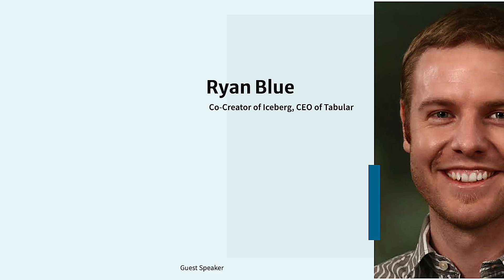Iceberg 101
Series: Ask the Iceberg Experts
Guest: Ryan Blue, co-creator of Iceberg, and co-founder of Tabular
Subject: Introduction to Iceberg and its origins at Netflix (Iceberg 101)